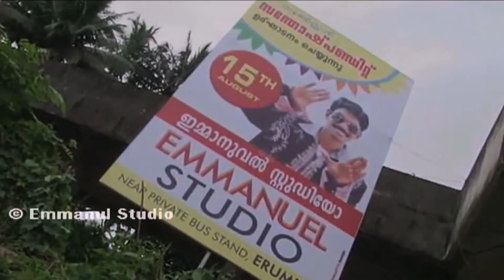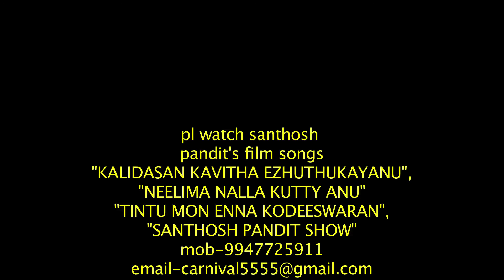Santhosh Pandit In Pathanamthitta Inauguration Function [HD]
Neelima Nalla Kutty Anu Malayalam Full Movie 2015 Coming Soon In Next Month
Santhosh Pandit First Film Was Krishnanum Radhayum and it has super hit in Theater. The second filim was Super Star Sathosh Pandit . The third Filim was Minimolude Achan, the fourth Filim is kalidasan kavitha ezhuthukayanu . The shooting of Neelima nalla kuttiyanu and Tintumon Eanna Koodishoran & Snnthosh Pandit Show is in progress the songs and trailors of all of these filims are  super hit in youtube. Santhosh Pandit is handling almost all technical works in his film except camera.